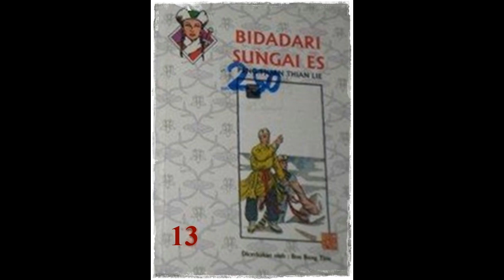Seri Cerita Silat Bidadari dari Sungai Es Jilid 13